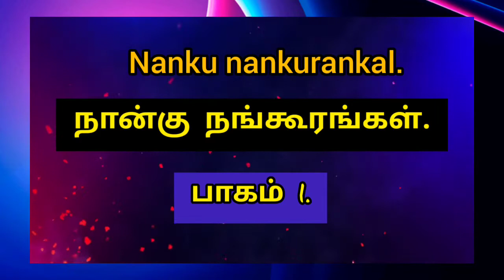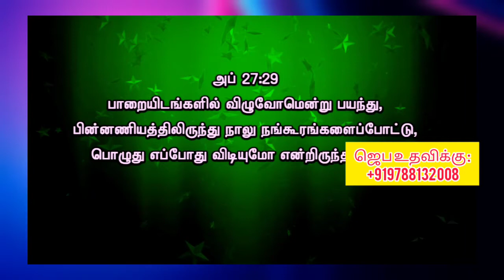jbrm ஆசீர்வாத தியானம் - 8. நான்கு நங்கூரங்கள்.இசையுடன் தேவ செய்தி.blessing devotion with music.